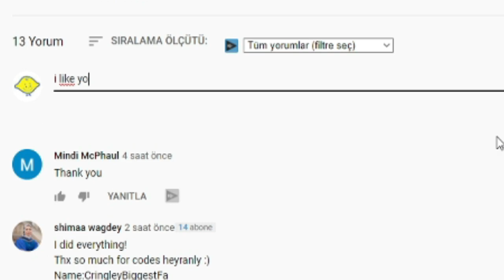⚔️ ROBLOX ANIME FIGHTING SIMULATOR CODES ⚔️ ALL NEW *RARE* OP CODES!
I have put together all the new secret codes of Roblox Anime Fighting Simulator in this video. Anime Fighting Simulator is a Roblox game where the anime character helps us and we gain special powers by strengthening our own character. Have a good time.